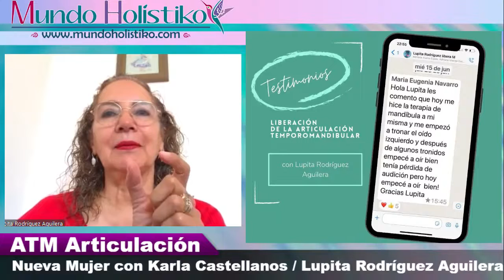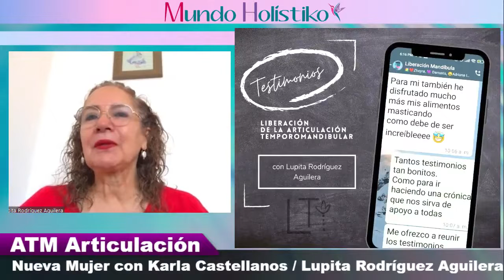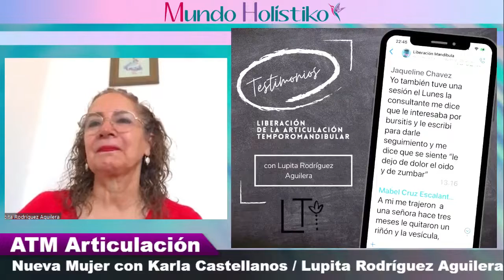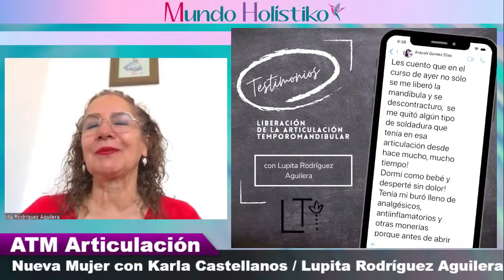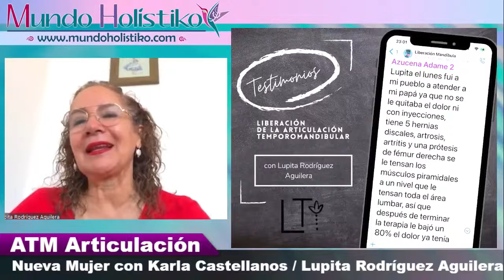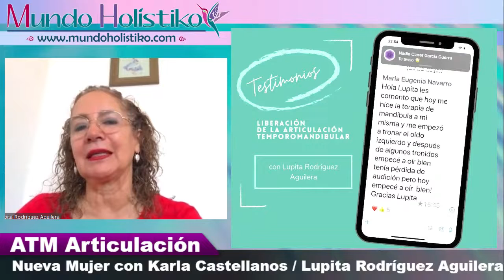28/10/2022 ATM Articulación en Nueva Mujer con Karla Castellanos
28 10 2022 ATM Articulación en Nueva Mujer con Karla Castellanos